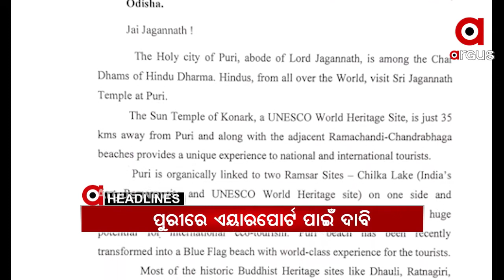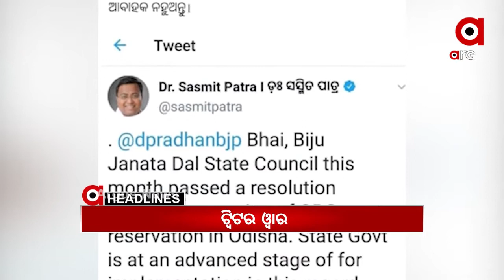Hedlines 2pm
ପୁରୀରେ ଏୟାରପୋର୍ଟ ପାଇଁ ପ୍ରଧାନମନ୍ତ୍ରୀଙ୍କୁ ମୁଖ୍ୟମନ୍ତ୍ରୀଙ୍କ ଚିଠି...
କାଲି ଭ୍ୟାକ୍ସିନର ହେବ ଡ୍ରାଏ ରନ୍.
ଫାଇଜର ଟୀକାକୁ WHOର ଅନୁମତି.
ଦାୟିତ୍ୱ ନେଲେ ନୂଆ ମୁଖ୍ୟଶାସନ ସଚିବ.
ଓବିସି ସଂରକ୍ଷଣ ନେଇ ଟ୍ୱିଟର ୱାର...
ଅସ୍ତରଙ୍ଗରେ ଅନ୍ଧାରୀ ଶାସନ...
ନୂଆବର୍ଷର ଶୁଭେଚ୍ଛା...
ଆଜିଠୁ କଡାକଡି ହେଲା ଟ୍ରାଫିକ ନିୟମ...
ନୂଆବର୍ଷରେ ଖାଁ ଖାଁ ଶ୍ରୀକ୍ଷେତ୍ର...